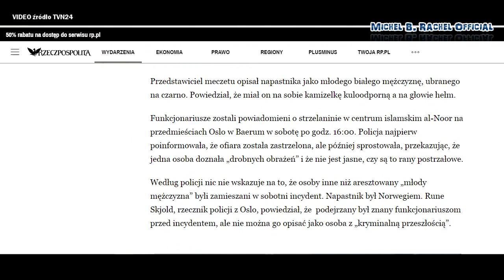CZY SNY MOGĄ DOTYCZYĆ PRZESZŁOŚCI, KTÓREJ NIE DOŚWIADCZYLIŚMY?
Powrót do filmu nagranego w lipcu i analiza tamtej wypowiedzi w odniesieniu do dwóch wydarzeń dotyczących zamachów terrorystycznych na meczety. Czy sny mogą dotyczyć spraw z przeszłości, o których nie wiedzieliśmy? Sny sny można w jakikolwiek sposób łączyć ze sprawami z życia codziennego, mimo, że wiele wątków różni się diametralnie.